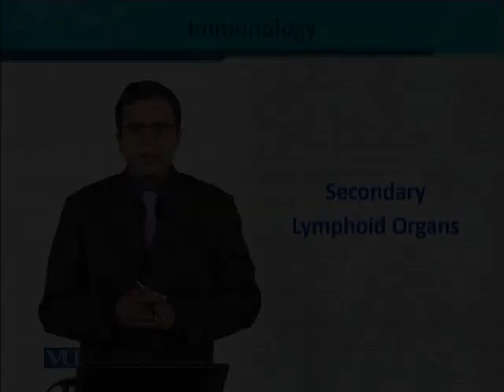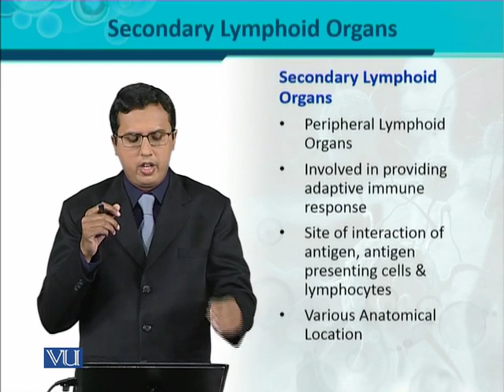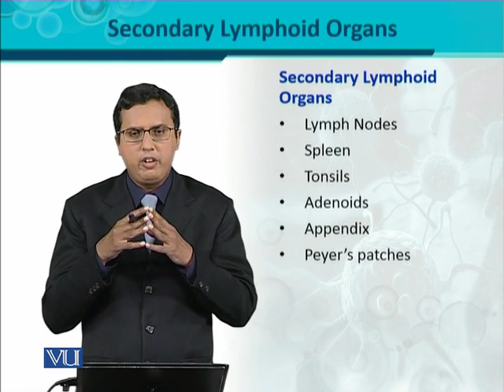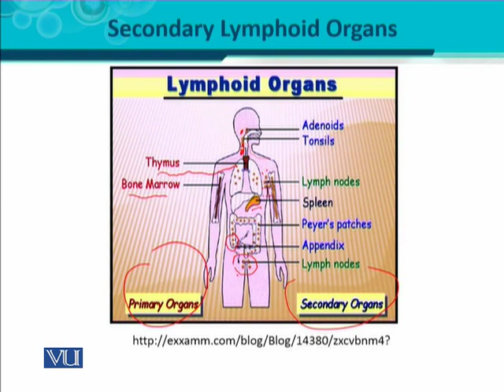BT302_Topic019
BT302 - Immunology